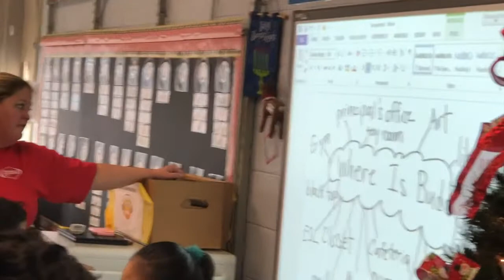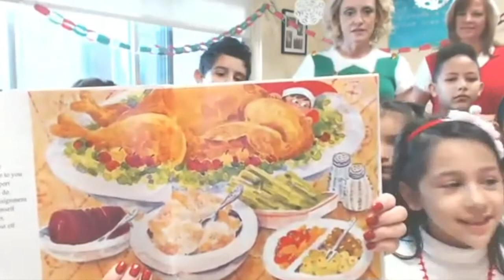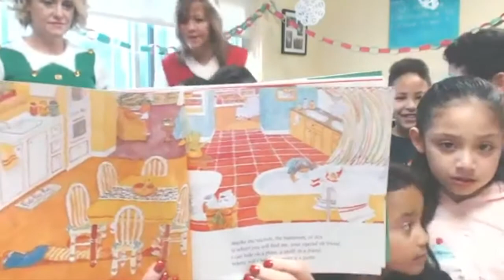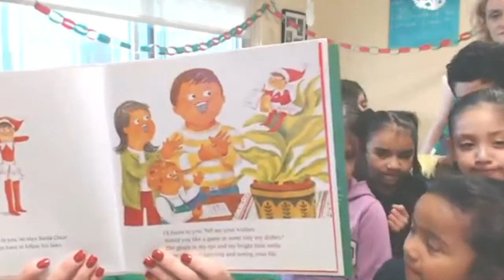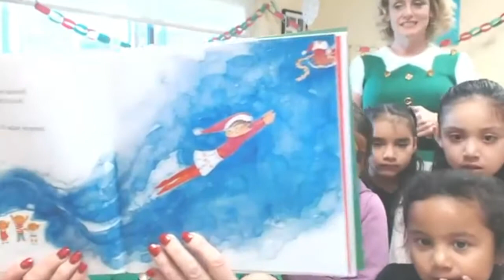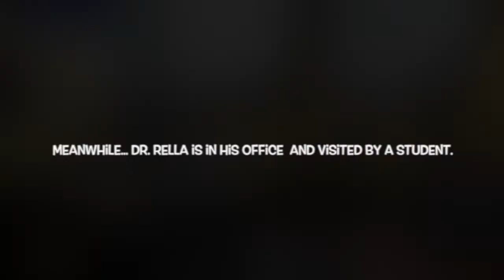Storytime - Comsewogue Holiday